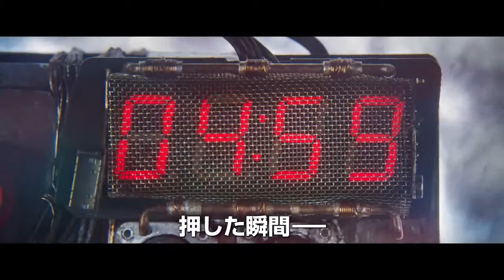ガーディアンズ・オブ・ギャラクシー：リミックス 予告編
惑星ザンダー（英語版）滅亡を目論んでいたクリー人（英語版）の狂信的テロリストロナン（英語版）の計画を阻止し、ピーター・クイル / スター・ロード、ガモーラ、ドラックス、ロケット、ベビー・グルートの名前は『ガーディアンズ・オブ・ギャラクシー』として宇宙に知れ渡った。彼らはソヴリン人の女王アイーシャ（英語版）からの依頼で、宇宙怪獣アビリスクからアニュラクス・バッテリー関連の施設を守る仕事に従事する[注釈 1]。仕事に成功したガーディアンズは、行方をくらませていたガモーラの妹ネビュラの身柄を引き取り[注釈 2]、ザンダーに送り届けて報奨金を受け取ろうと考える。ところがソヴリンを後にしたところで、ロケットがアニュラクス・バッテリーをくすねていたことが分かり、ガーディアンズとネビュラが乗るクイルの宇宙船ミラノ号はソヴリンの艦隊に襲撃される。絶体絶命の危機に陥ったところへ、謎の宇宙船が現れてソヴリンの艦隊を撃破し、ミラノ号は何とか惑星ベアハート（英語版）に不時着する。彼らを助けた宇宙船から現れたエゴ（英語版）はクイルの父を名乗り、世話係のマンティス（英語版）と共に、ガーディアンズ一行を自らの星に招待する。半信半疑ながら、クイルとガモーラ、ドラックスはエゴの招待を受け、ミラノ号の修理とネビュラの監視に当たるロケットとグルートを残してエゴの星へ向かう。

艦隊を撃破されたアイーシャは、ガーディアンズ逮捕のためヨンドゥ・ウドンタ（英語版）率いるラヴェジャーズを雇う。ラヴェジャーズはロケットとグルートを捕獲するが、ヨンドゥは自分が育てたクイルの追跡に関しては弱気になり、不満を抱いたテイザーフェイス（英語版）一派は反旗を翻す。ヨンドゥは、グルートを唆して自由になっていたネビュラに倒され、彼女はその礼だった宇宙船で単身ガモーラを追跡する。投獄されたヨンドゥは、密かに反乱へ反対していたクラグリン（英語版）とベイビー・グルートに、ヤカの矢の操縦装置であるフィンを取りに行かせ、ロケットたちと共闘してテイザーフェイス派を抹殺し、4人でエゴの星へと向かう。

セレスティアル（英語版）（天人）のエゴは、自らの意識で美しい惑星を作り、他の生命体を探して旅した地球で、人間の姿をとってクイルの母メレディスと恋に落ちたのだと語る。ヨンドゥはクイルをエゴの元に届けるために雇われたが、何故か身柄は引き渡されず、エゴは長年クイルのことを探していた[注釈 3]。半信半疑だったクイルも、自身がエゴのような造型能力を使いこなせることでエゴの息子だと自覚するが、母の死はエゴのせいだったと知り怒りを露わにする[注釈 4]。クイルが思い通りにならなかったことに憤ったエゴは、クイルを惑星「拡張」のエネルギー源にしようとし、クイルが大切にしていたウォークマンを破壊する。またガモーラとネビュラは、エゴの星の片隅で大量の骸骨を見つけ、マンティスからこれがエゴの思い通りにならなかったために殺された彼の子どもたちであることを聞き出す。

ガモーラたちは駆けつけたロケットたちと合流し、エゴを倒すための共闘を始める。ロケットは盗み出したアニュラクス・バッテリーで時限爆弾を作り、グルートを使って惑星中心にあるエゴの「脳」へ仕掛けさせる。クイルは、エゴの陰謀を知ったヨンドゥが自分を引き渡さなかったことを聞かされ、ヨンドゥこそ自分を守った「父親」であったことを知る。ヨンドゥは、エゴと戦い逃げ遅れたクイルを救いに行き、星の外に出たところで死亡する。ヨンドゥの死に際し、クラグリンはヨンドゥがクイルのために買っていたZuneを渡し、逆にクイルからヨンドゥの形見であるヤカの矢を受け取る。かつてラヴェジャーズから除名されたヨンドゥだったが、ロケットの知らせに応じて多くの仲間が彼を悼みに現れ、スタカー・オゴルド（英語版）はラヴェジャーズの再結成を決める。

ミッド・クレジットシーンで、アイーシャは新しい出産ポッドを作ったことを明かし、ここから生まれるのはアダム（英語版）だと述べる。また思春期になったグルートが、ゲーム三昧で引きこもり生活を行っている様子が描かれる。ウォッチャー（英語版）たちは宇宙飛行士（スタン・リー）を取り残して惑星を去る。